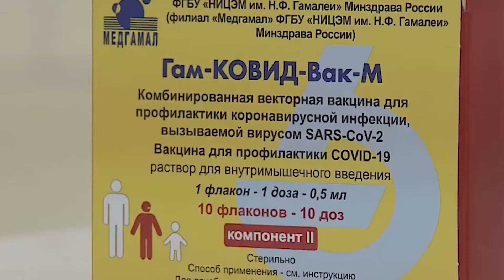В медицинские учреждения Анапы поступила первая партия прививки против коронавируса «Спутник-М»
В медицинские учреждения Анапы поступила первая партия прививки против коронавируса «Спутник-М». Она предназначена для вакцинации подростков в возрасте от 12 до 17 лет